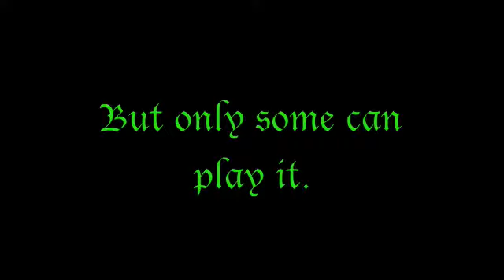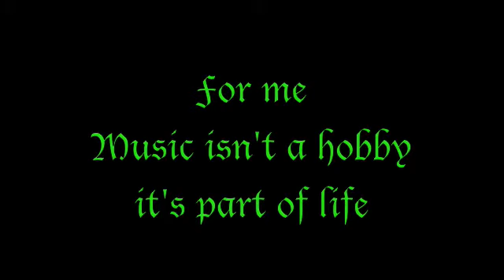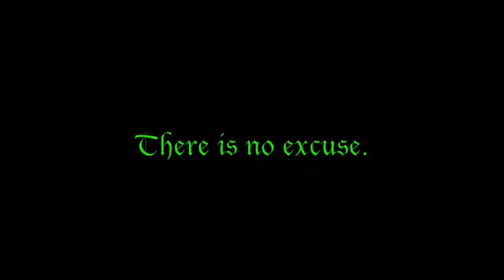A Guitarist's Motivational Video (With Poem)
I made this poem and video to try to help the people who arent motivated to play an instrument, make a song, and make a band. People! You need to try to become good!!! You don't just get lucky.

Among the cheeser poems ive written haha but oh well
Originally the audio for this video was stairway to heaven but youtube wouldnt let me post it so i had to change the song